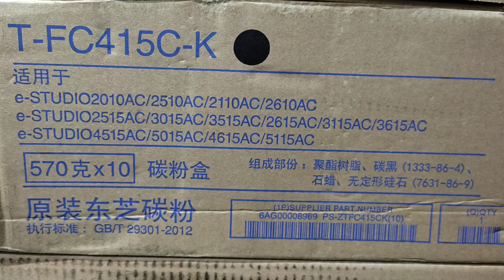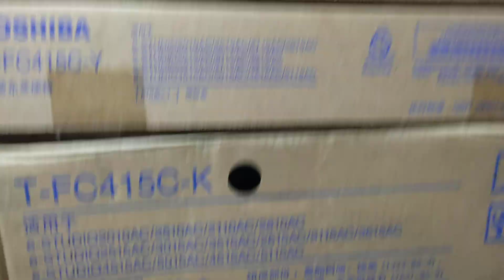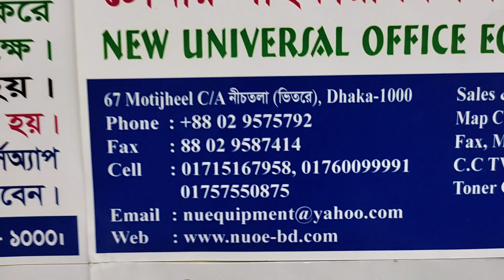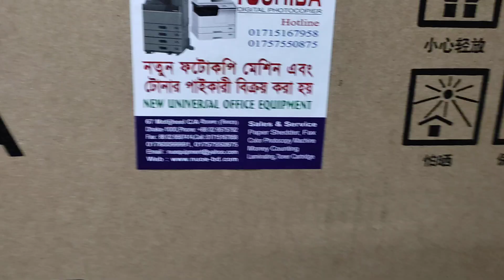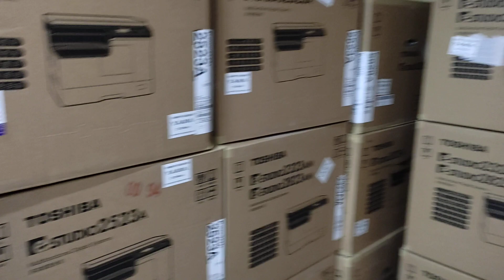The latest price of Toshiba T-FC415C -YMCK e-Studio color original Toner in BD। N U O E 01757550875